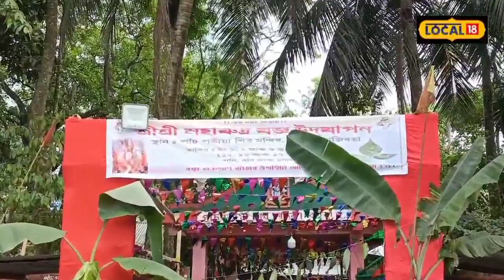Kaziranga ৰ পাঁচপতীয়া Shiva Temple ত তিনিদিনীয়াকৈ অনুষ্ঠিত হৈছে মহা ৰুদ্ৰ যজ্ঞ । Shiva Puja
Kaziranga ৰ পাঁচপতীয়া Shiva Temple ত তিনিদিনীয়াকৈ অনুষ্ঠিত হৈছে মহা ৰুদ্ৰ যজ্ঞ